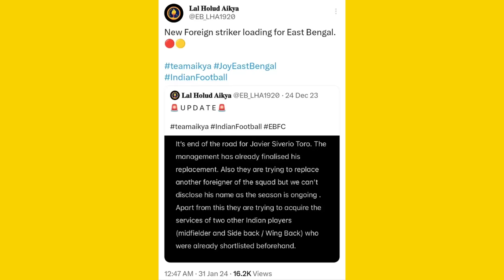Sadiku is Staying ✨ Toro is Leaving 👀 Big Transfer is Done ✈️ Nikhil to BFC 🤞 ISL Transfer News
In this video, we bring you the latest updates on the Indian football scene, don't miss out on all the excitement happening in the Indian football!

Time Stamp:

00:00- Intro
00:33- Issac & Bidya Transfer Update
01:34- Nim Dorjee Update
02:32- Nikhil Poojary Update
03:25- Big Transfer in ISL
05:07- East Bengal Releasing Toro
06:39- Sadiku staying in Mohun Bagan!